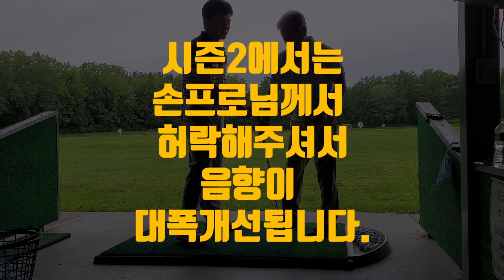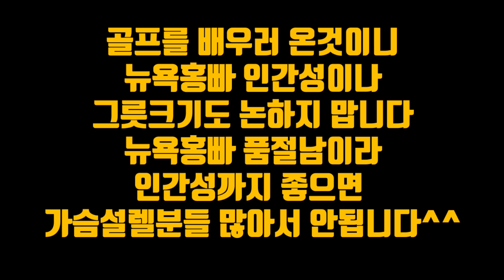[골프의신 레슨 - 09] 10타 줄이는 라운딩전 연습방법. 스코어를 줄이고 싶다면 이렇게 연습루틴을 만들어라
스코어를 줄이는 연습방법
골린들이 하는 스코어를 망치는 연습방법